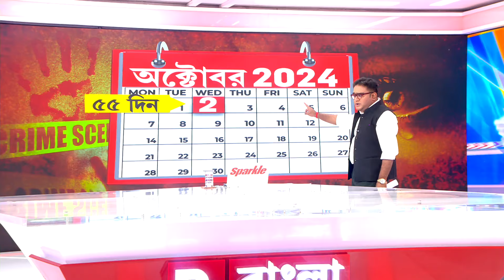অভয়দায়িনী দেবীপক্ষ শুরু। শীঘ্রই অসুর বধ হবে? কোন জায়গায় দাঁড়িয়ে তদন্ত? বিচার পাবে তো অভয়া?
Jabab Chay Bangla | R G Kar Case | অভয়দায়িনী দেবীপক্ষ শুরু। শীঘ্রই অসুর বধ হবে? কোন জায়গায় দাঁড়িয়ে তদন্ত? বিচার পাবে তো অভয়া?

রিপাবলিক স্বাধীন।
রিপাবলিক নির্ভীক।
আপনিই রিপাবলিক।